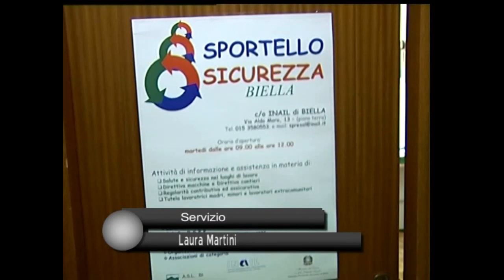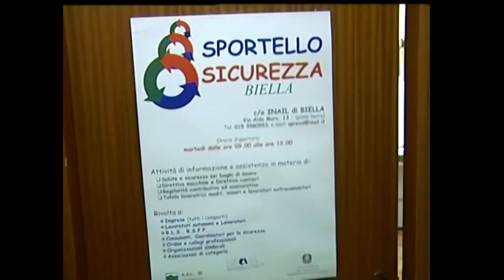80 nuovi agenti dell'Ispettorato del lavoro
In Piemonte sono arrivati 80 nuovi agenti dell'Ispettorato del lavoro, che consentono di incrementare il monitoraggio e la prevenzione degli incidenti sul lavoro.